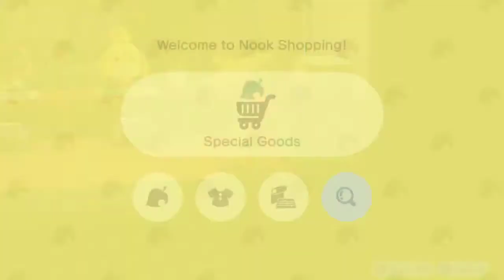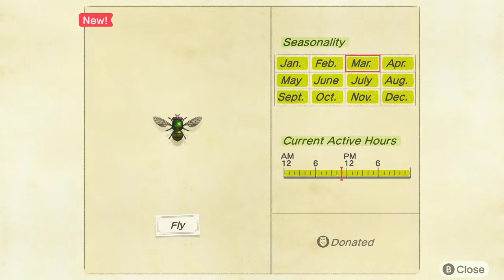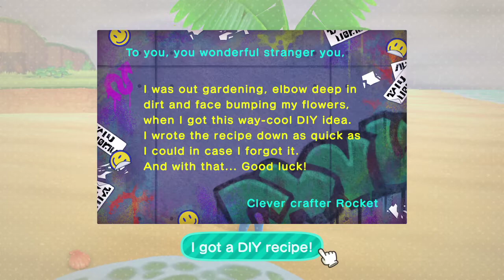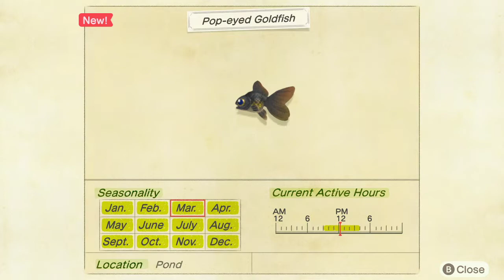Animal Crossing: New Horizons (part 3)-Full Stream [ToasterJosh]